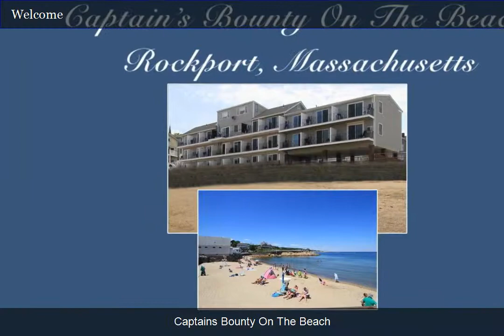Captains Bounty On The Beach - Rockport MA Oceanfront Lodging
Captain’s Bounty On The Beach is your perfect getaway and destination vacation place! We are located directly on the Atlantic Ocean at beautiful Front Beach in Rockport, Massachusetts.   All rooms face directly towards Sandy Bay harbor and Front Beach which is wonderful for sun-bathing, swimming and pure relaxation.  Around the corner is Main Street, which brims with art galleries, gift shops, restaurants and ice-cream shops.  At the Captain’s Bounty, you are located in the center of one of the most beautiful and peaceful small towns in all of New England.
As of 2015, the Captain’s Bounty is under new ownership.  The property has been given a “face-lift” inside and out.   Each room has a private beachfront deck, which delivers breathtaking views, magical sunrises and great people watching.   There are 24 guest rooms, including 9 fully furnished efficiencies and  a pet friendly 1st floor.  All are equipped with full bath, refrigerator, air conditioner, microwave, hair-dryer, WiFi, coffee pot, and cable TV.
One car convenient parking per room is included.  You may choose rooms with a King, Queen, or two full beds.  The efficiency suites contain two full beds and either a sofa-bed or a trundle-bed which will sleep up to 6.   We look forward to your stay with us as we know it will be magical.